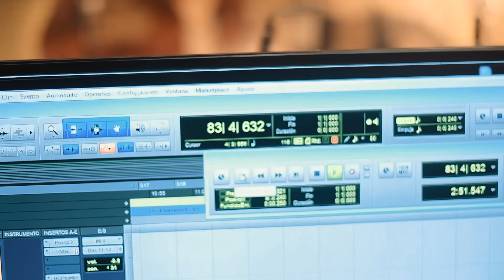Deleites Andinos - Mi Pequeña Linda | Video Oficial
▬▬▬▬▬▬▬▬ஜ۩۞۩ஜ▬▬▬▬▬▬▬▬▬▬
▓▒▒░  DESCRIPCIÓN  OFICIAL  DEL  VÍDEO  ░▒▒▓
▬▬▬▬▬▬▬▬ஜ۩۞۩ஜ▬▬▬▬▬▬▬▬▬▬

PRODUCTORA
PRODUCCIÓN: 2020